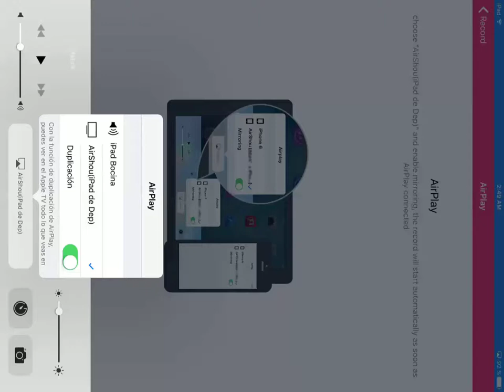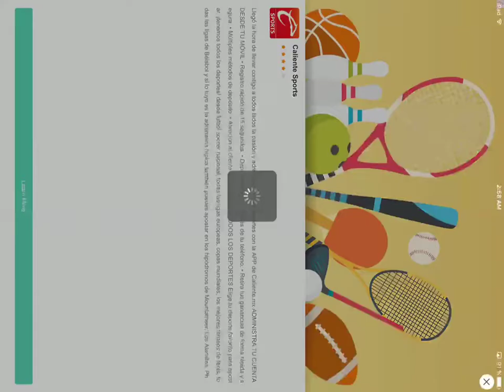WWE SuperCard - WM34 TBG Platinum Reward + 25 N' 10 Tickets Packs + Proin TiTaN Kofy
WWE SuperCard

WM34 TBG Platinum Reward + 25 N' 10 Tickets Packs + Proin TiTaN Kofy